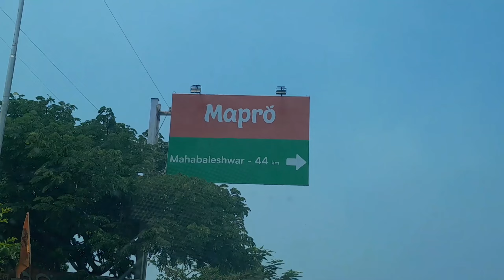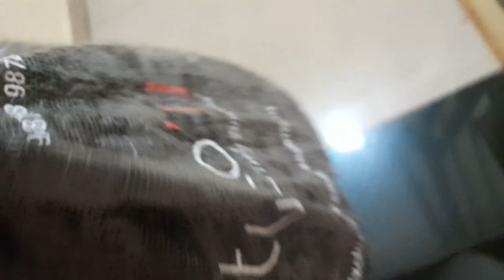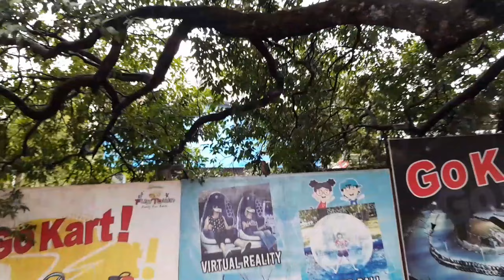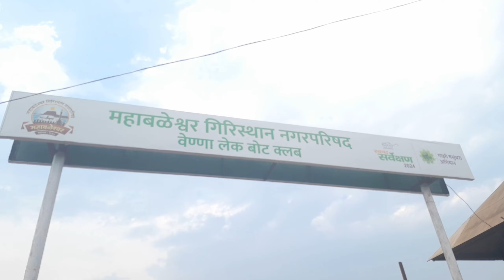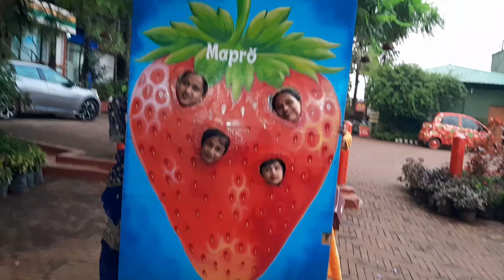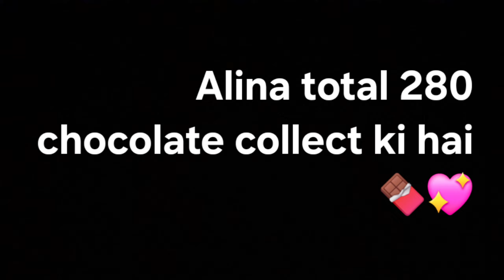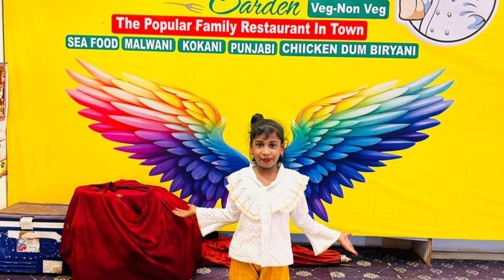❤️WAY TO MAHABALESHWAR❤️. ENJOY TIME. VENNA LAKE 💓enjoy Aaliyakimanzil😘😘